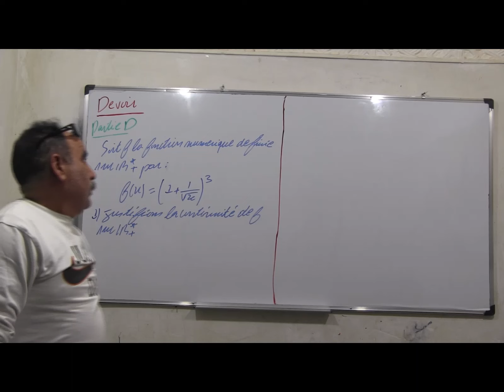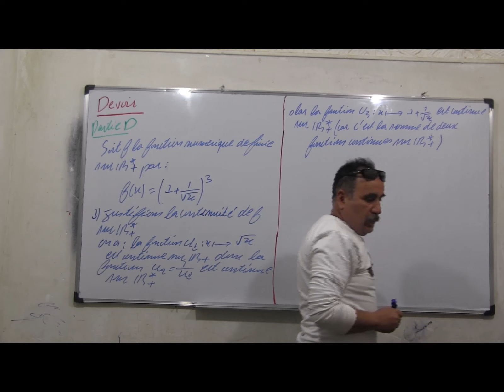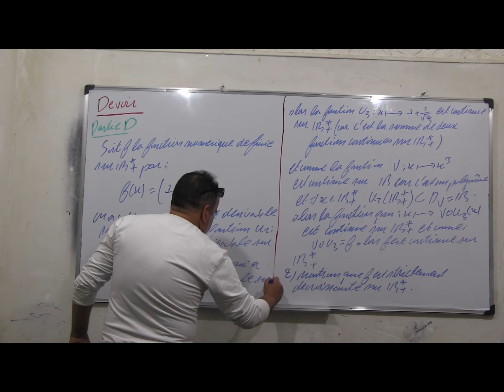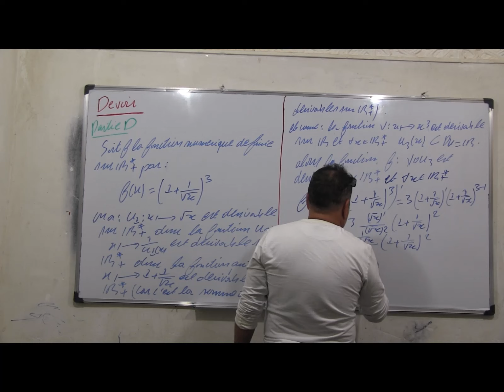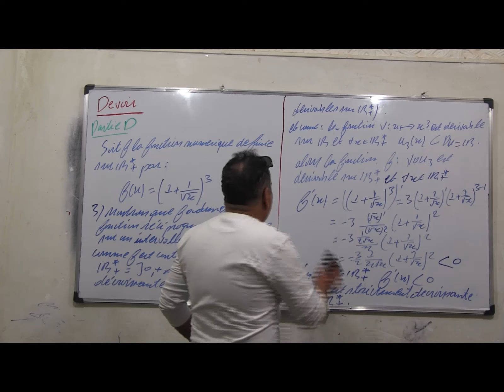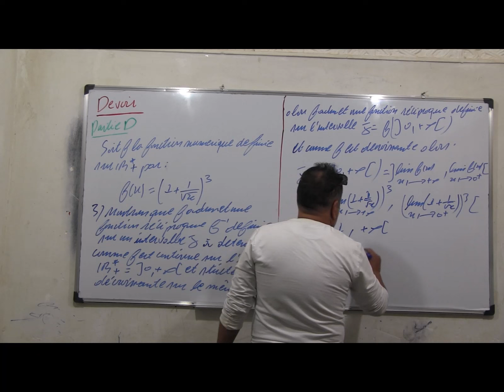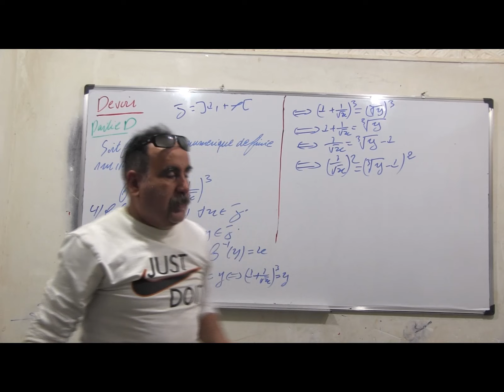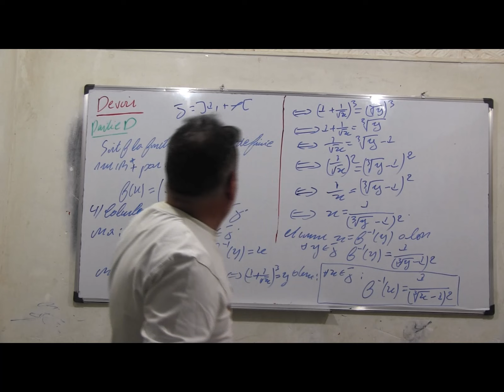La continuité ex: 26